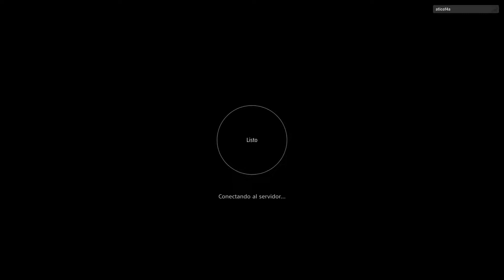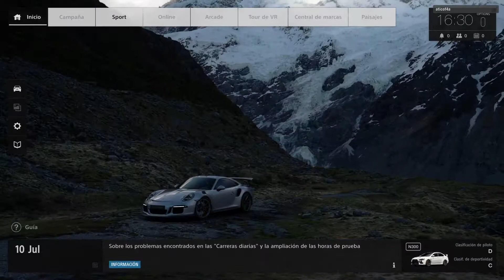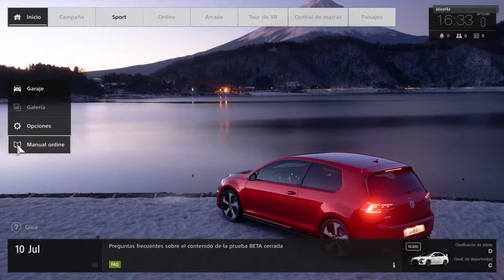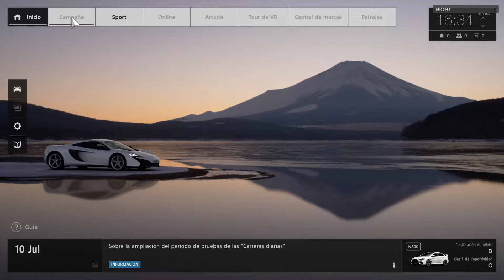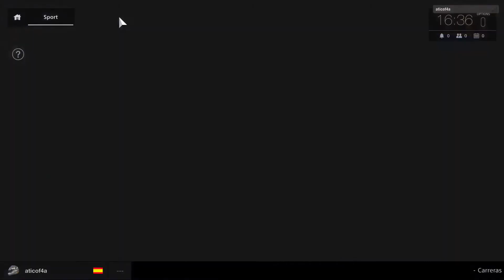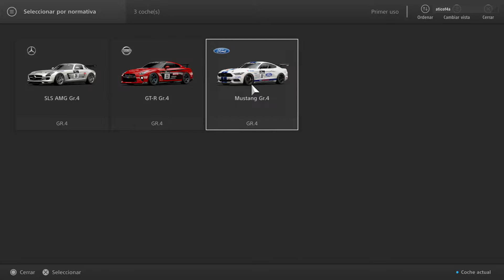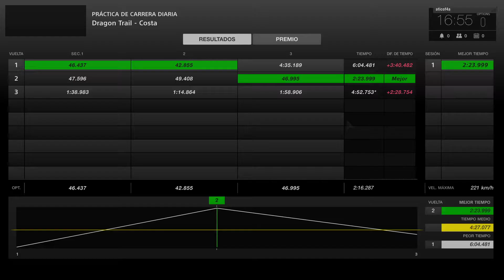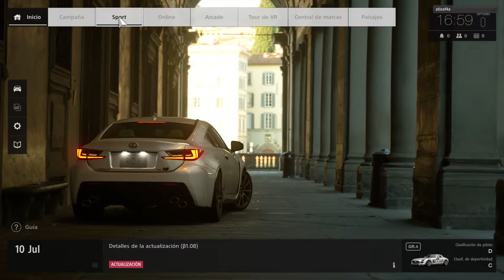Gran Turismo Sport Beta - Prueba de Daños mecánicos - PS4 Pro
En el último vídeo, vimos que GT Sport, podría ser la primera entrega de la saga, en incorporar los daños mecánicos en el coche por primera ver. Hace 4 o 5 días, actualizaron la versión Beta del juego, esa a la que pocas personas han tenido acceso, y resulta que una de esas nuevas mejoras que han introducido con la actualización, son efectivamente, los DAÑOS MECÁNICOS.
Así que si, los daños mecánicos estarán presentes, LO VEMOS.